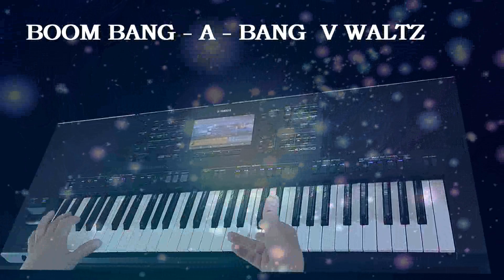Boom Bang -A-Bang V Waltz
This Fun song that won for Lulu at the Eurovision song Contest as a V Waltz but in sequence for a V Swing   performed on the Yamaha PSR SX900